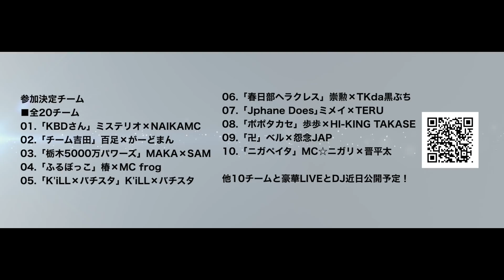HIDADDY & ERONE vs O.G.K & JAKE ブレス式 presents【AsONE RAP TAG MATCH in KOBE 】2018.8.4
AsONE×戦極MCBATTLE
戦極Crossover Ⅳ
究極のタッグバトル再び

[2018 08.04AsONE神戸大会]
ノーカット動画が見れる
QRコード付きステッカーを当日プレゼント。

購入は先着1000名のみ！

AsONE×戦極MCBATTLE
戦極Crossover Ⅳ

■場所
〒210-0023 神奈川県川崎市川崎区小川町５−７
CLUB CITTA'

■日時
2019年4月29日
OPEN 14:00
START 15:00

■チケット
1F 5000円
2F 7000円

■LIVE
他

■DJ
他

太華&八文字

■全20チーム
01.「KBDさん」ミステリオ×NAIKAMC
02.「チーム吉田」百足×がーどまん
03.「栃木5000万パワーズ」MAKA×SAM
04.「ふるぼっこ」椿×MC frog
05.「KiLL&バチスタ」 KiLL×バチスタ
06.「春日部ヘラクレス」TKda黒ぶち×崇勲
07.「ポポタカセ」歩歩×HI-KING TAKASE
08.「Jphane Does」ミメイ×TERU
09.「卍」ベル×怨念JAP
10.「ニガペイタ」晋平太×MC☆ニガリ
11.「道産子ぶらざーず｣mogura×MCリトル
12.「ズットモズ」HYDRO×宙チート×siao
13.「BOIL RHYME」CIMA×TRASH×MAD JAG
14. 「ざわざわ森のガンコロちゃんズ」BATLLE手裏剣×瑞雲 the Third
15.「GIANT KILL」JAKE×早雲
16.?×?
17.?×?×?
18.?×?×?
19.?×?
20.4/6予選優勝者